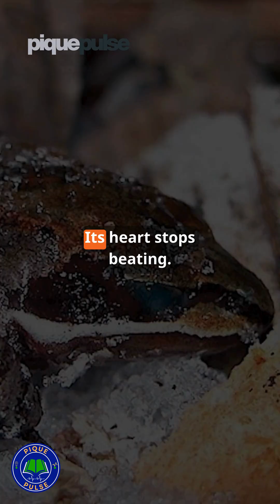The Amazing Frozen Frog That Defies Winter!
Sources used in videos:
National Geographic: Wood Frogs That Freeze to Survive

Smithsonian Magazine: Frozen Frogs Come Back to Life

University of Alaska Fairbanks – Cryobiology Research on Rana sylvatica

Welcome to PiquePulse – your daily dose of mind-blowing facts, science mysteries, history secrets, and everyday curiosities.
Our short videos bring you quick and fascinating information about the world — from space discoveries and animal behavior to ancient civilizations, health facts, and modern inventions.
If you love learning something new every day, you’re in the right place!

Keep your curiosity alive with PiquePulse 🌍✨